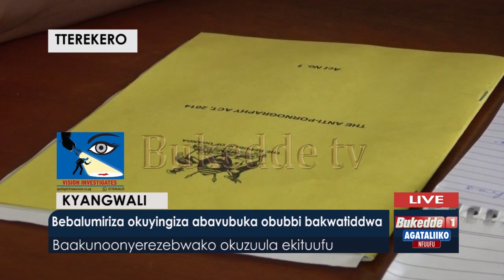Agataliikonfuufu: Bebalumiriza okuyingiza abavubuka obubbi bakwatiddwa.